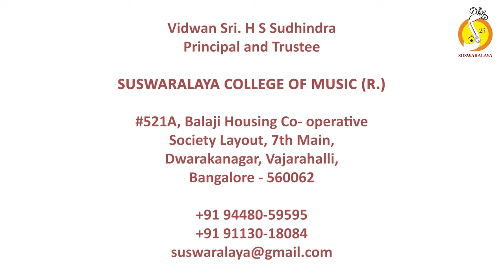30 Sharanu Sheshachala- Arabhi- Adi- Vijaya dasaru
Sharanu Sheshachala Nivasage
Raga : Arabhi
Tala : Adi
Composer : Vijaya Daasaru

Vocal : Kum.Aditi B Prahalad
Violin : Smt.Nalina Mohan
Mridanga : Smt.Ranjini Siddanthi Venkatesh
Morsing : Sri.Likhith K M